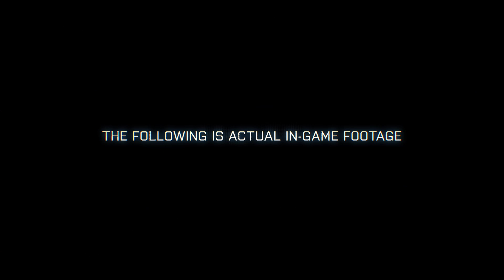Nuevo tráiler de Battlefield 3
Video de la presentación de Battlefield 3 y su motor gráfico Frostbite 2.0 durante la conferencia.